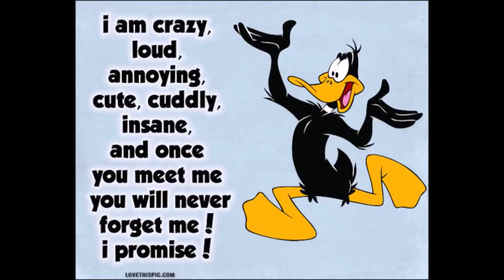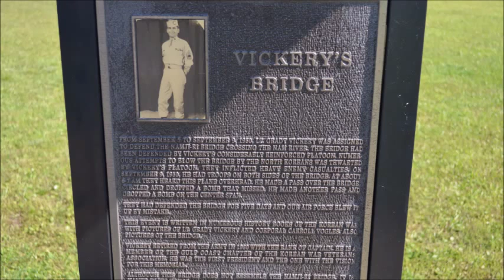Places we visited,things we did with good friends and family fun in 2014